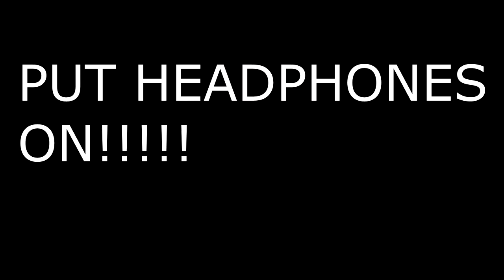ASMR for Brain Melting Tingles and Deep Sleep / Seriously SOOTHING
MY FIRST ASMR DONT JUGE!!

Welcome, all to this seriously soothing brain-melting tingling deep sleep ASMR session.

Today I try out some soothing sounds in ASMR to attempt to put you into a deep deep sleep, After using ASMR myself and doing my research I thought I would give it a go.

I will be doing a lot more of these videos this was extremely fun and interesting to make.

Welcome to the family :) a safe place for you to relax.  Explore my channel and find a load of crazy mixed videos!! my channel is for EVERYONE!